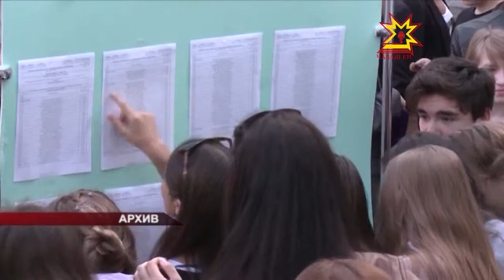Сочинение возвращается в список выпускных экзаменов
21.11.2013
После дискуссии в обществе такое решение принял президент Владимир Путин. Причем, сочинение нужно будет не только писать, но и защищать.  Новые образовательные стандарты, изменяющие подход к системе обучения русскому языку и литературе, должны разработать до 1 марта 2014 года.